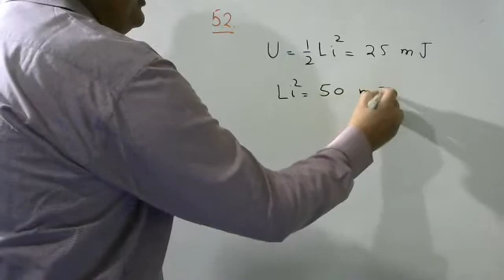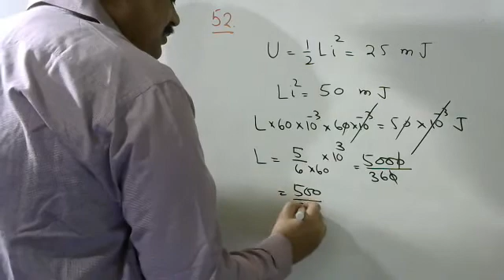The magnetic potential energy stored in a certain inductor is 25 mJ, when the current in the inducto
The magnetic potential energy stored in a certain inductor is 25 mJ, when the current in the inductor is 60 mA. The inductor is of inductance